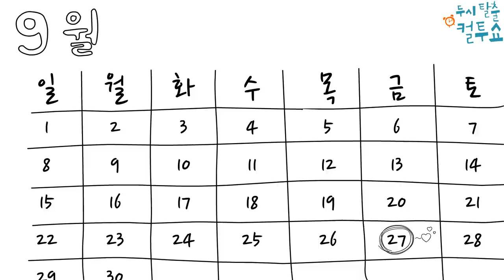[컬투쇼 7차UCC] 우수상 결혼하는 용접사 - 전화연결 (박성식)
컬투쇼 제7차 UCC 콘테스트
우수상, 결혼하는 용접사